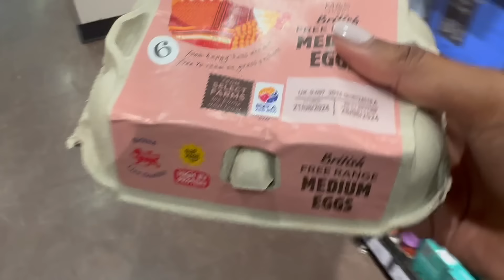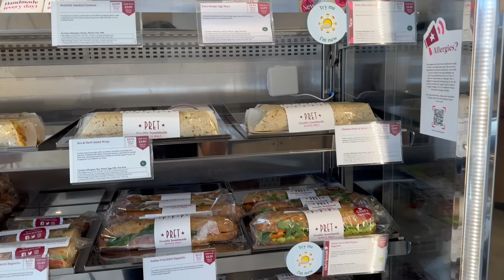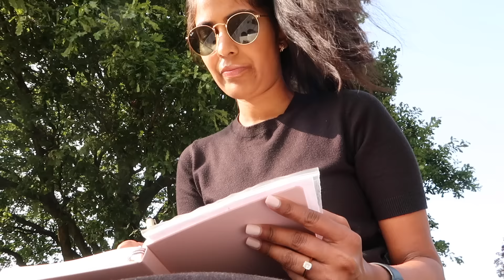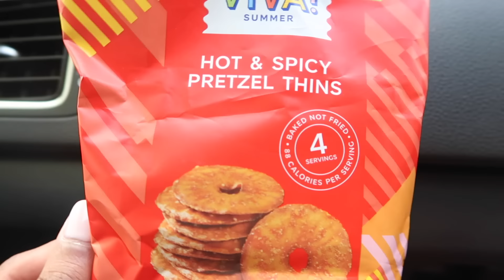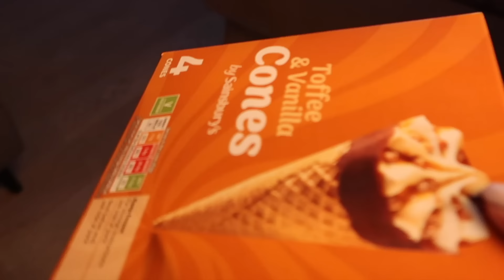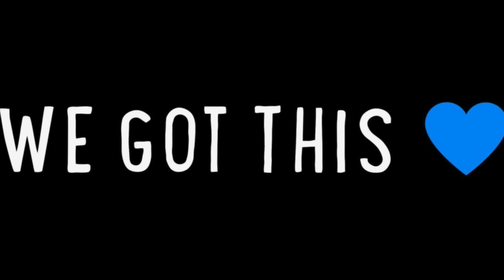IT'S MY BIRTHDAY!!